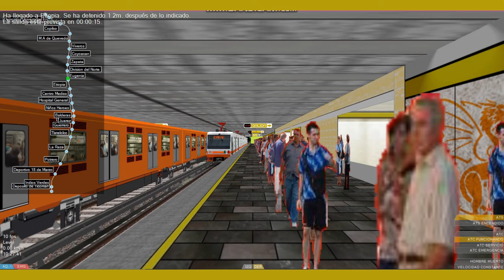Openbve México Línea 3 con un FM-86 Parte 2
Vídeo Sugerido por: ffcr2011
La Línea 3 es la tercera red del Metro de la Ciudad de México. Tiene 21 estaciones y una longitud de red de 23.61 km, de los cuales 21.28 km es empleado para el servicio de pasajeros y el resto para maniobras. Hace correspondencia con la Línea 6 en Deportivo 18 de Marzo, la Línea 5 en La Raza, la Línea B en Guerrero, la Línea 2 en Hidalgo, la Línea 1 en Balderas, la Línea 9 en Centro Médico y la Línea 12 en Zapata. El color distintivo es el verde olivo.
Esta es la tercera línea con mayor afluencia en la red, registrando un uso total de 233,358,006 pasajeros en 2016.

El FM-86 (Férreo Mexicano 1986) es el primer modelo de tren de rodadura férrea del Metro de la Ciudad de México, diseñado y construido por Concarril (hoy Bombardier Transportation México) en México. En total son 17 trenes (formados de seis y nueve unidades) , y circulan por la Línea A del Metro de la Ciudad de México.
Series motrices: FM.0001 al FM.0040
Créditos 🙂
Tren FM-86:
boster bve
Línea 3:
A sus Respectivos Autores
Música del Final:

INICIO:  Indios Verdes
Deportivo 18 de Marzo (Líneas 3 y 6)
Potrero
La Raza (Líneas 3 y 5)
Tlatelolco
Guerrero (Líneas 3 y B)
Hidalgo (Líneas 2 y 3)
Juárez
Balderas (Líneas 1 y 3)
Niños Héroes
Hospital General
Centro Médico (Líneas 3 y 9)
Etiopía-Plaza de la Transparencia
Eugenia
División del Norte
Zapata (Líneas 3 y 12)
Coyoacán
Viveros-Derechos Humanos
Miguel Ángel de Quevedo
Copilco
FINAL: Universidad